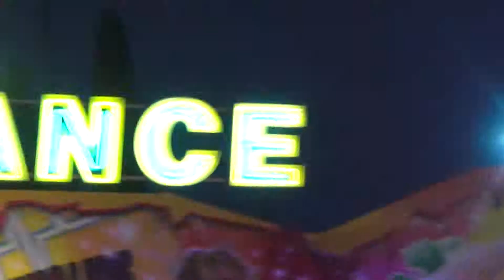Sexy Dance (Offride) (dir. Hudry) (Castanet-Tolosan) (2014)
Le SEXY DANCE à CASTANET-TOLOSAN lors de la fête locale se déroulant en JUIN 2014.

Direction : M. Hudry